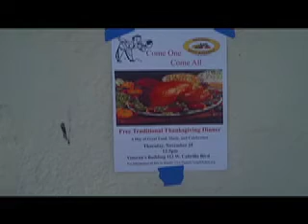thanksgiving 11:10.mov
thanks giving dinner at the vets hall in santa barbara..and some good music too.